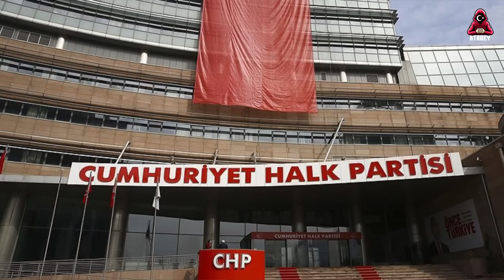Mecliste CHP'liler Çıldırdı! ÇAVUŞOĞLU YÜZLERİNE YÜZLERİNE SAYDIRDI! KAVGA ÇIKTI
Çavuşoğlu Mecliste Chp'lileri çıldırttı.